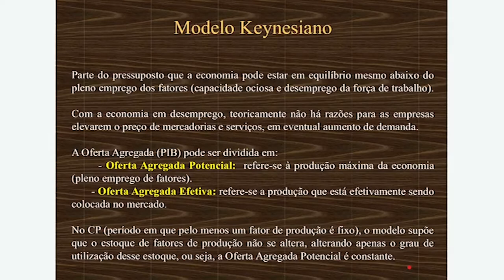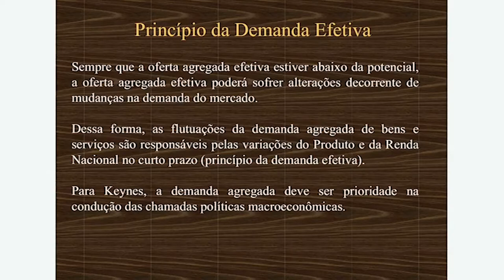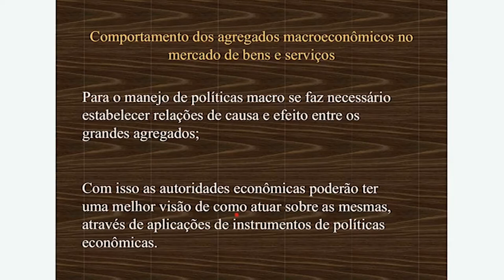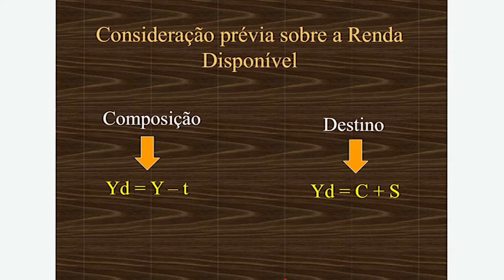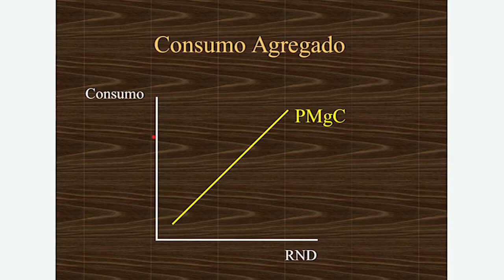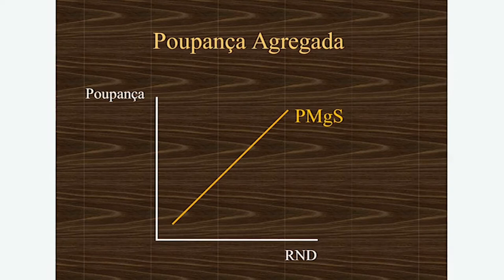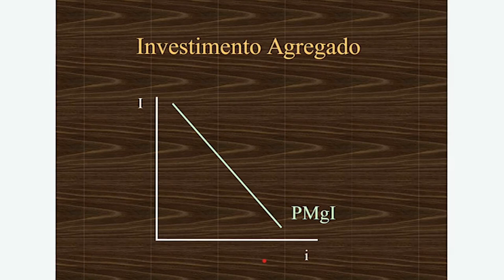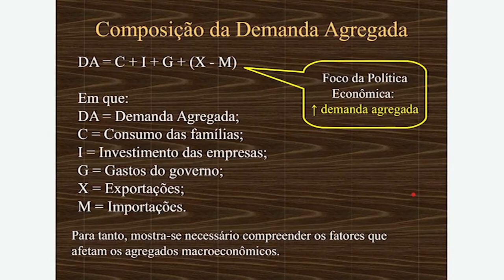[BAP] Introdução a Economia - Determinação da Renda e do Produto Nacional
Determinação da Renda e do Produto Nacional: Mercado de bens e serviços na disciplina de Introdução a Economia com o professor Amarildo Hersen para o curso de Administração Pública - EaD da Universidade Estadual do Centro Oeste do Paraná.